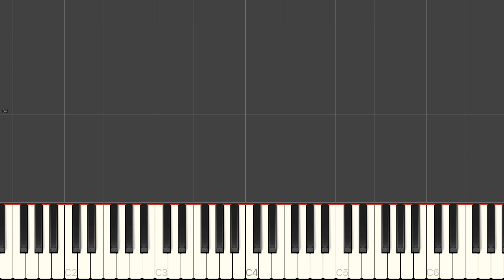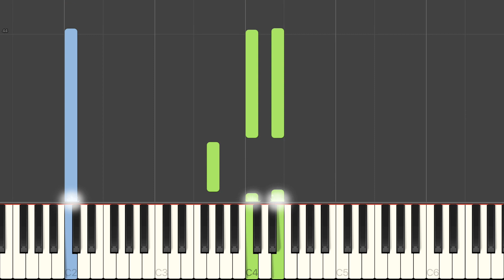Heinrich Enckhausen - Adagio Op 84 no 2 secondo - piano tutorial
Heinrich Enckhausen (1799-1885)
Level 2 out of 10
Niels Dolieslager & Wilma Thalen